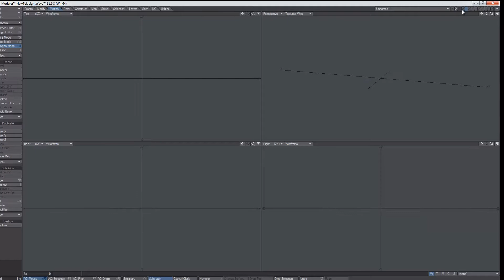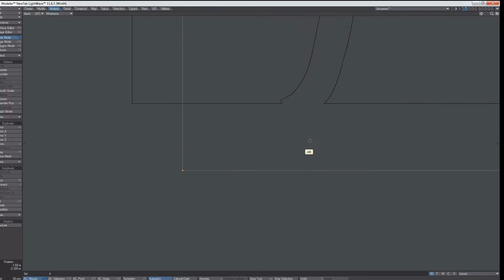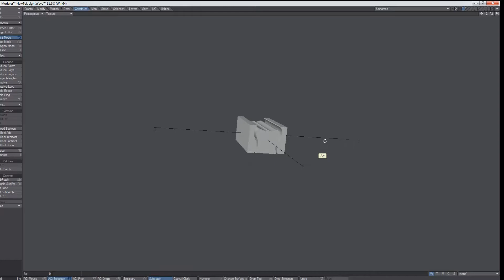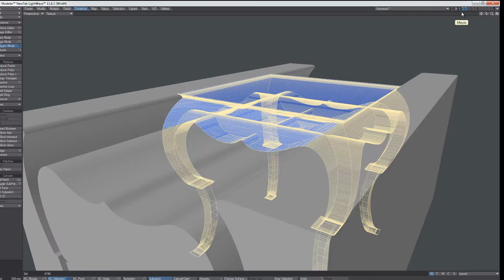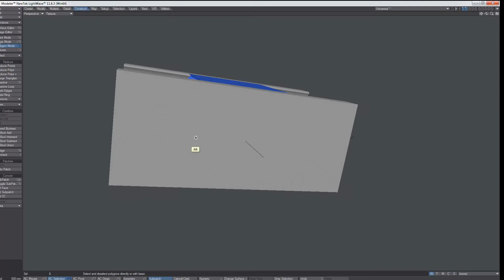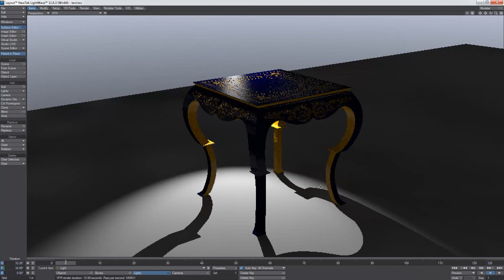Boleans Tutorial Lightwave3D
Modeling technique with Boleans...